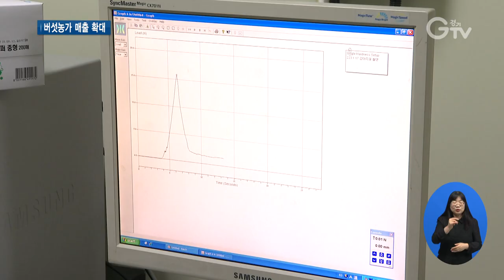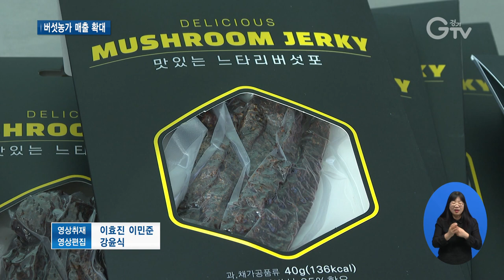느타리버섯의 무한변신 육포 반려견 간식 개발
[앵커멘트]
밥상 단골손님인 느타리버섯, 하지만 요즘 소비는 줄고 생산 원가는 높아져 농가의 시름이 커지고 있는데요. 경기도가 느타리버섯의 쫄깃한 식감을 살린 건조기술을 개발했습니다. 이 기술을 활용해 버섯 육포와 반려견 건강 간식 등 다양한 가공식품이 만들어졌습니다. 최창순 기자입니다.

[리포트]
느타리버섯을 잘게 다져 찐 다음 양념을 버무려 말립니다.

흔히 볼 수 있는 육포 모양인데, 고기 대신 버섯으로 만든 겁니다.

맛은 물론 식감도 육포처럼 쫄깃한데, 버섯의 결을 이용했습니다.

채식주의자들도 먹을 수 있고 버섯을 먹기 꺼려하는 아이들의 영양 간식으로도 그만입니다.

[인터뷰] 박기섭 / 식품업체 대표
“애들이 잘 먹으니까 우선은 그런 면에서 자신감을 갖고 있고요. 또 20~30대 엄마들이 아주 좋아합니다. 버섯이라는 걸 기본적으로 좋아하기 때문에 그런지 몰라도 하여튼 일단 접해본 사람들은 상당히 잘 먹습니다.”

반려견을 위한 이 간식도 느타리버섯으로 만들어졌습니다.

별도의 첨가물 없이 버섯과 감자전분이 재료의 전부

육류간식에 비해 소화가 잘되고 칼로리가 낮으면서 단백질 함량은 높습니다.

때문에 노령견이나 비만견에게도 부담 없이 줄 수 있습니다.

(pip)[인터뷰] 최영일 / 반려동물 식품업체 대표
“잇몸질환도 개선이 될 수가 있고요. 또 지방이라든지 장기에도 여러 가지 특징이 있다는 장점을 갖고 있다고 할 수가 있죠.”

느타리버섯으로 다양한 가공식품을 만든 건 경기도농업기술원이 개발한 기술 덕분입니다.

이 기술은 수입산 대두 단백과 글루텐을 섞어 만드는 기존 대체 육포와 달리 버섯을 원물 형태로 결을 살려서 가공하는 겁니다.

도 농기원의 버섯건조포 제조기술을 이전받은 2개 업체가 가공식품을 개발했고 3개 업체는 올해 안에 신제품 출시를 목표로 하고 있습니다.

[인터뷰] 신복음 / 경기도농업기술원 농업연구사
“느타리버섯이 매달 가격 편차가 매우 커서 농가들이 오히려 손해를 보고 판매하는 경우들도 많습니다. 그래서 느타리버섯의 부가가치를 높이고 소비처를 확대하기 위해서 다양한 가공품을 개발하게 되었습니다.”

도 농기원의 특허기술을 활용한 느타리버섯 가공식품이 시장에 안착할 경우 경기농산물 소비 확대와 농업인 소득 증대에 도움이 될 것으로 기대됩니다.

[자막]

1.의왕시 소재 식품업체
2.박기섭 / 식품업체 대표
3.화성시 소재 반려동물 식품업체
4.최영일 / 반려동물 식품업체 대표
5.경기도농업기술원, 느타리버섯 활용 식물성 대체 육포 제조기술 개발
6.신복음 / 경기도농업기술원 농업연구사
7.영상취재 : 이효진 이민준 영상편집 : 강윤식